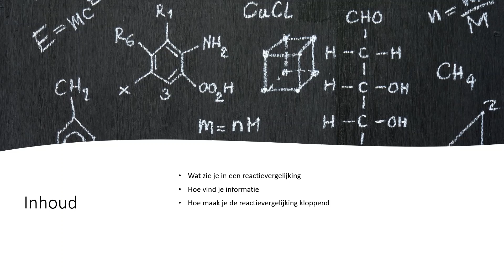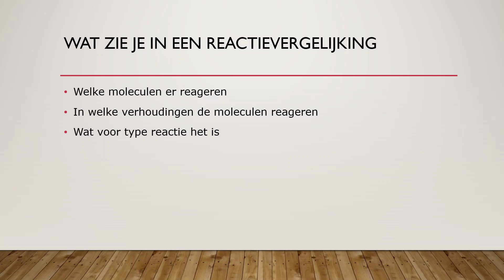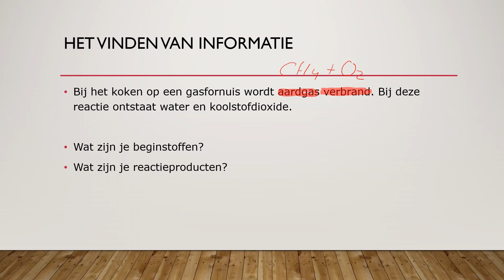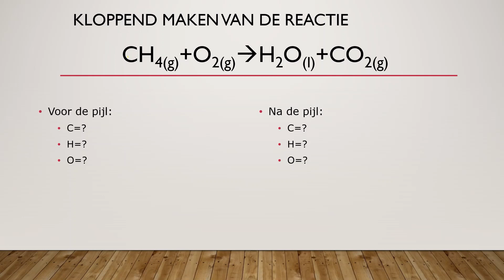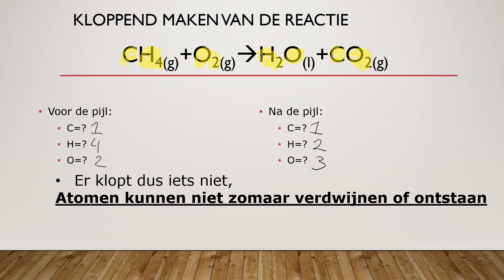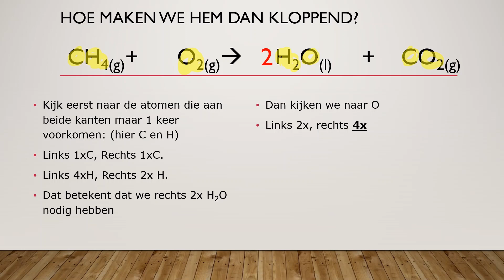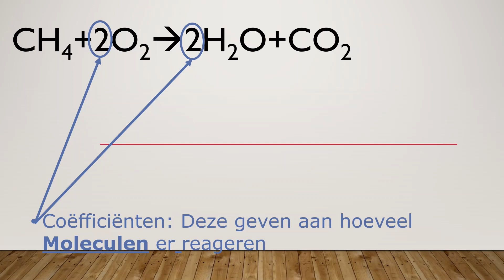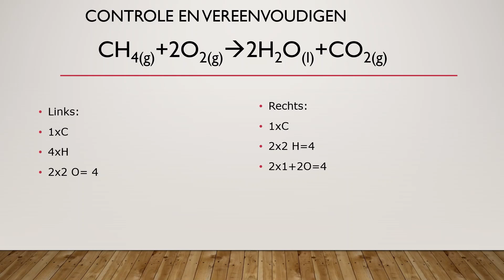NOVA H2 paragraaf 2 Reactievergelijkingen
In deze video kijken we naar wat zijn reactievergelijkingen en hoe lossen we deze stap voor stap op.